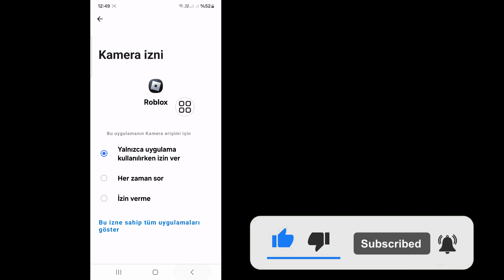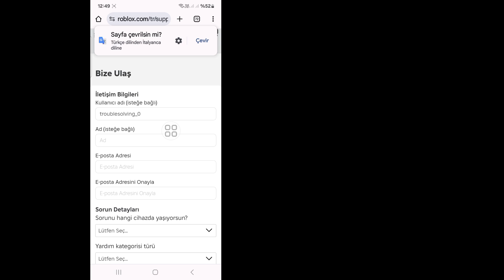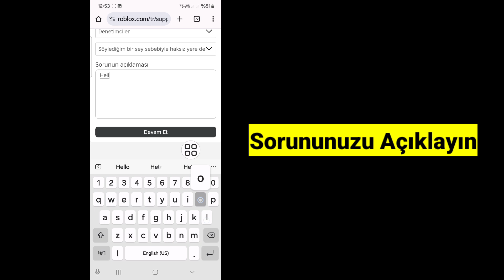Roblox'tan Yasak Kaldırma (2024) | Roblox Hesabı Nasıl Kurtarılır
Roblox'tan YASAKLANMANIN KALDIRILMASINI MI İSTİYORSUN!.Eğer Evetse Bu Video Tam Sana Göre. Bu Videoda Silinen Roblox Hesabını Nasıl Geri Alacağını Göstereceğim (2024).Yasaklandıktan sonra Roblox hesabını yeniden etkinleştirmek için En Kolay İşlemi Göstereceğim.Bu yüzden Roblox'tan YASAKLANMANIN NASIL KALDIRILACAĞINI Öğrenmek İçin Videonun Tamamını Atlamadan İzlemeye Devam Edin.

🤷‍♂️ Diğer İlgili Sorular:

Roblox hesapların yasağını kaldırır mı?
Roblox'tan kalıcı olarak yasağını nasıl kaldırırsın? Roblox feshedilen hesapları geri getirebilir mi?
Yasaklandığınızda Robux'unuzu kaybeder misiniz?
Eski bir Roblox hesabını yeniden etkinleştirebilir misiniz?